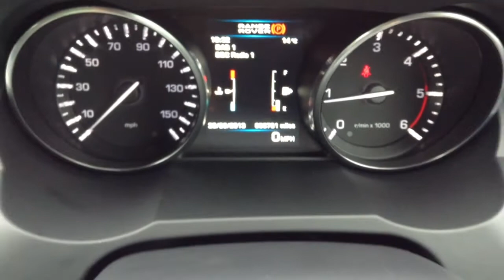Land Rover Range Rover Evoque 2.2 SD4 Pure SOLD BY CMC-Cars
Make / Model: Land Rover Range Rover Evoque 2.2 SD4 Pure 5dr
Colour:White   Year:2012  Reg:AG62 GDK   Mileage:3750

Balcombe Road
Whitemans Green
West Sussex
RH17 5BZ